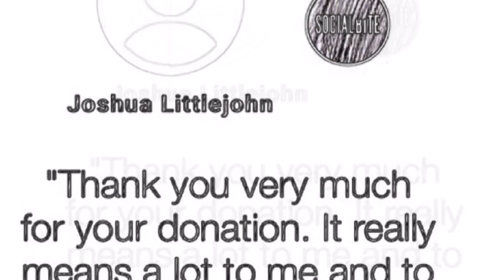Albacore - Tomas Bird & The Madman's Cabaret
Official music video for "Albacore" from the album "And So the Fish Gave Away the Hook"

Written & performed by "Tomas Bird & The Madman's Cabaret"

This, along with the other three tracks are all named after fish that appears in Ernest Hemingway's "The Old Man and the Sea".

Produced, recorded, mixed and mastered by Magnus Collie at Monosonic